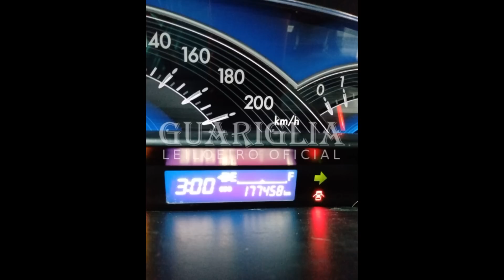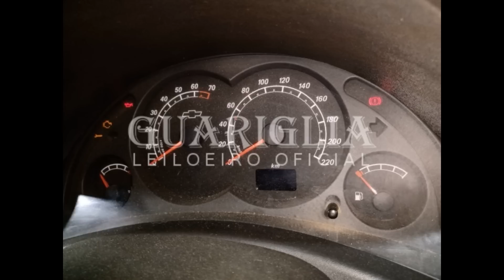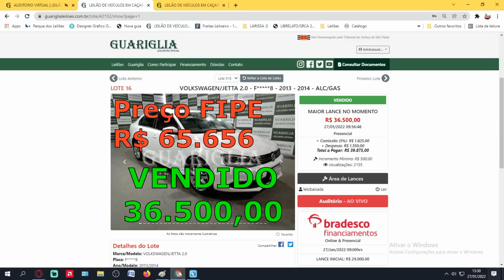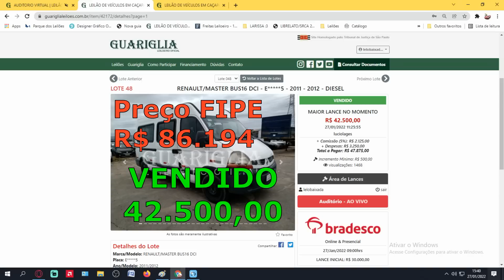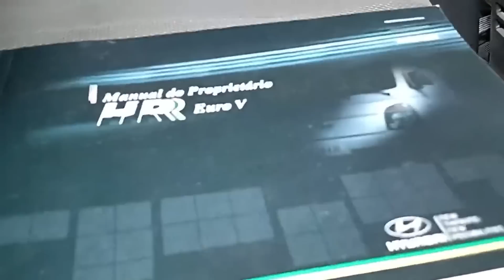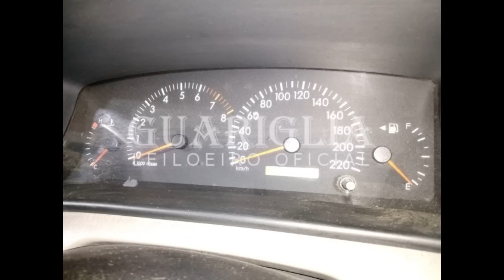CARAMBA MANO QUE LEILÃO DE CARROS CARROS BARATOS DO GUARIGLIA DO DIA 27.01.2022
10 LEILÕES PARA VOCÊ COMPRAR SEM MEDO
▪️ 1-KUSS